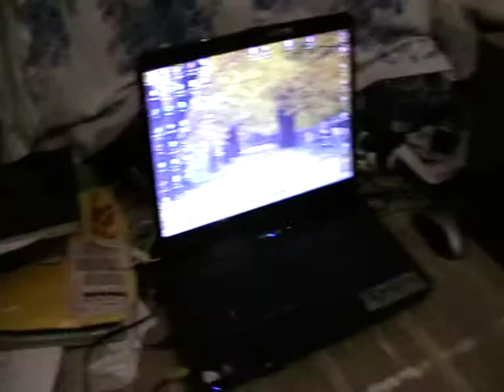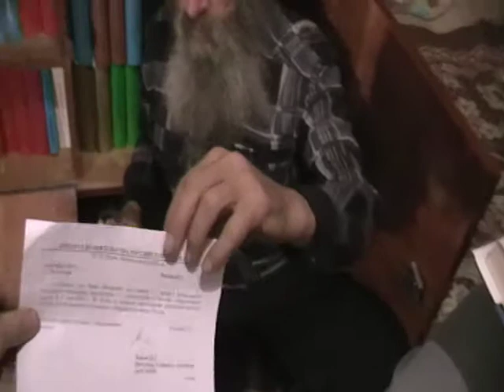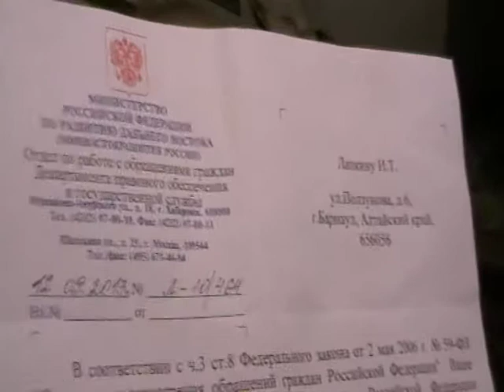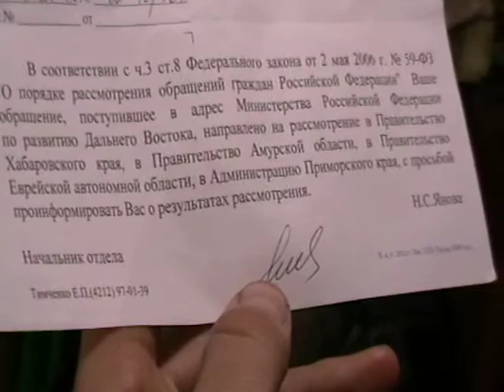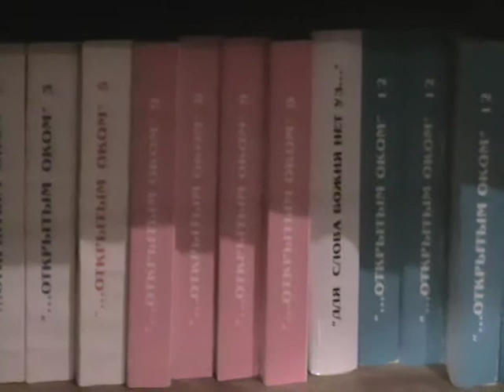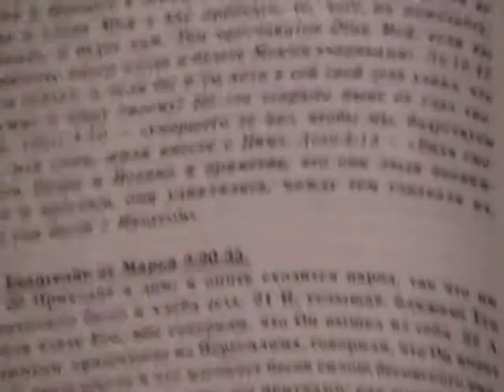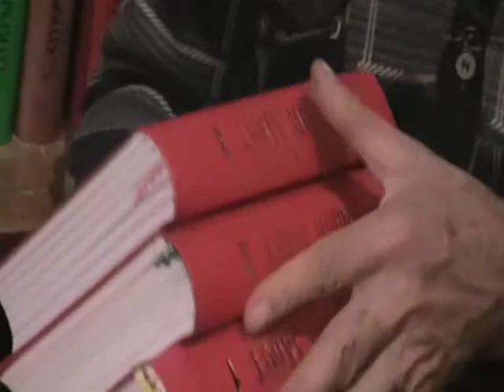Евангелие от Матфея Мф.27:54- Мф.28:9 с толкованием блаженного Феофилакта